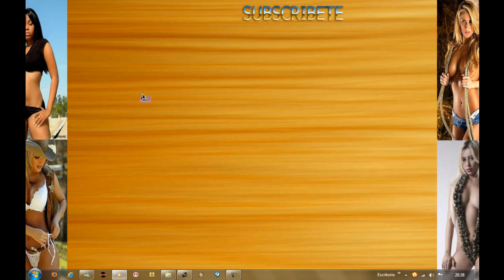★Lopezniusic★f1_v61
niusic